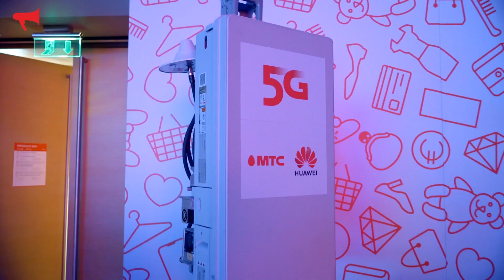Голографический телемост МТС